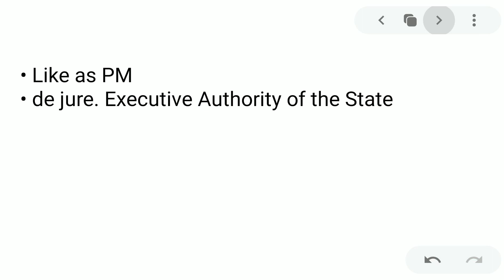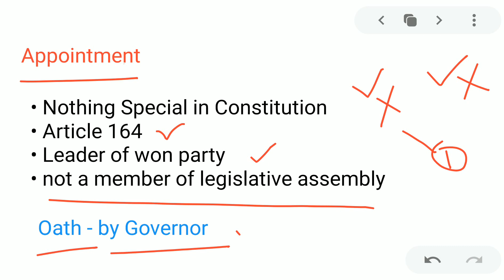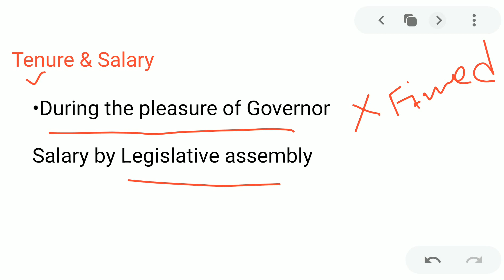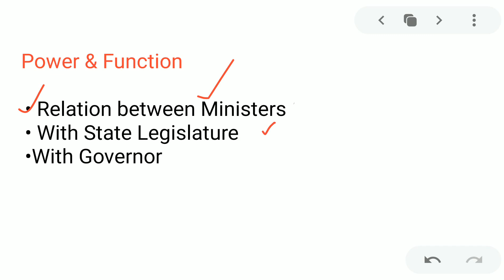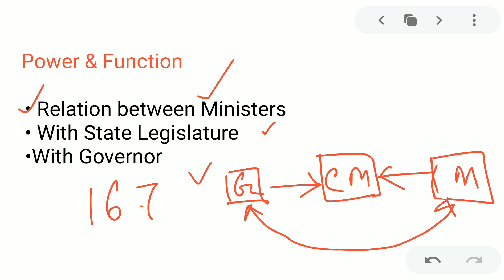Indian Polity - The State Executive (Chief Minister) from LUCENT GK in Bengali|NTPC WBCS SSC & All